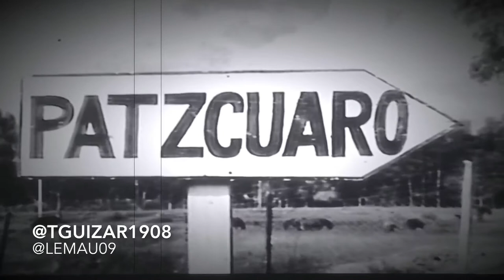Tito Guízar Lindo Michoacán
Que   Lindo es Michoacán, palomas mensajeras. En 1942 protagonizó Tito Guízar con Gloria Marín esta película fué la primera que dirigió el Gran Ismael Rodríguez.